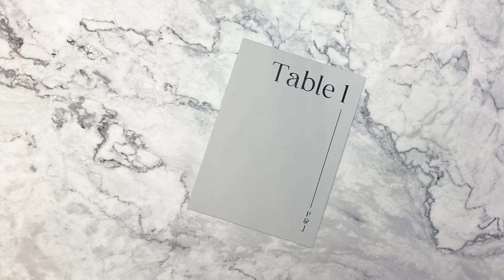Parker Table Name / Number